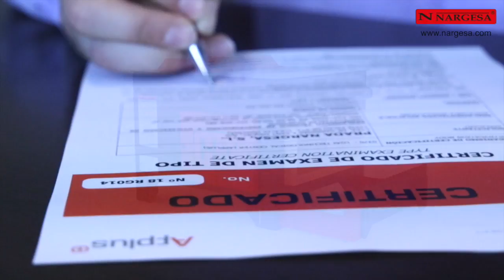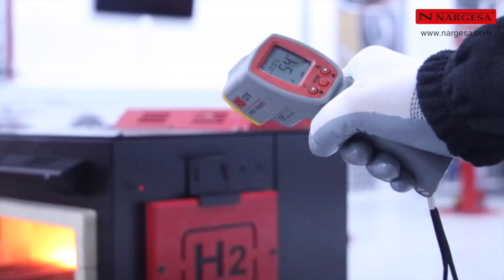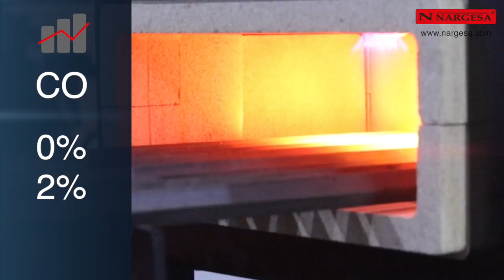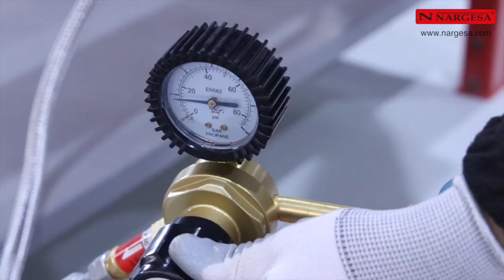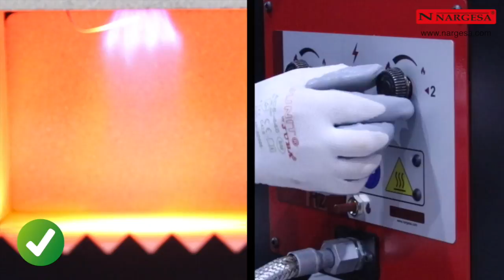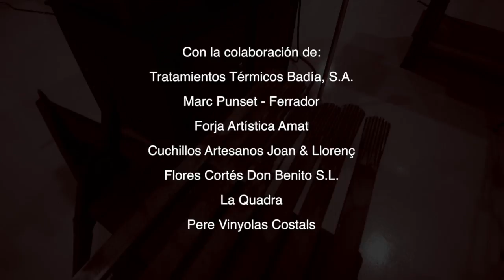INCREIBLE FRAGUA DE PROPANO / HORNO PARA LA FORJA H2 NARGESA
NUEVO Horno para la Forja Artística H2 Nargesa, + SEGURO + EFICIENTE y 100% RESPETUOSO CON EL MEDIO AMBIENTE.

La fragua de propano está equipado con dos quemadores para calentar el hierro y poder trabajarlo: moldear, doblar, agujerear, soldar, templar, forjar, herrar caballos...

El NUEVO horno de forja a propano H2 Nargesa, se ha diseñado para calentar hierros de manera mas eficiente, mas segura y respetando el medio ambiente. MAS SEGURO: Incorpora nuevos sistemas de seguridad para el operario. Cumpliendo la norma RD919/2006. Certificado por el Laboratorio General de Ensayos e Investigaciones: Technological Center APPLUS. MAS EFICIENTE: Consume hasta un 75% menos gas y alcanza mayor temperatura que cualquier horno de su categoría. (mas de 1300ºC) 100% RESPETUOSO CON EL MEDIO AMBIENTE: Emisiones inferiores a 0,002% de CO. Recubrimiento interno de vermiculita, 100% natural y reciclable.

Utilizado en herrerías de forja ornamental para calentar el hierro, hasta que esté maleable y poder moldearlo para conseguir las formas deseadas, trabajar los extremos de las varillas, fabricar herraduras, cuchillos, espadas, hachas, todo tipo de piezas de forja artística, esculturas en hierro y decoración de forja, muebles de hierro para jardín, sillas de forja, mesas de hierro forjado... Es un buen sustituto de la antigua Fragua, mucho más limpio, rápido y eficaz.

VENTAJAS DE LA FRAGUA DE PROPANO PARA LA FORJA H2

Seguridad: La seguridad del operario es una de las principales premisas en el momento de diseñar todos los equipos Nargesa. El Horno de forja H2 incorpora todos los dispositivos de seguridad necesarios para el bienestar del operario que lo utiliza, cumpliendo con la normativa vigente en España, del Reglamento de aparatos que utilizan gas como combustible RD919/2006.
Encendido electrónico automático: Evita que el operario introduzca las manos en la cámara de combustión para prender el gas. No es necesario ningún utensilio para generar la chispa.
Sistema de gas integrado en la estructura del Horno: Los componentes quedan totalmente protegidos de golpes que puedan dañarlos y provocar fugas.
Aislantes de la cámara de combustión: Estos elementos están formados por un material 100% natural, vermiculita compactada, no dañino para la salud. 100% reciclable al no incorporar fibras de vidrio ni cerámicas.
Válvula anti-retorno: Esta válvula regula la dirección del flujo del gas evitando que se dirija a la bombona.
Válvula de seguridad termopar: Este dispositivo cierra el paso del gas cuando la cámara de combustión se enfría a causa de alguna anomalía, evitando posibles fugas.
Eficiencia energética: El ahorro de energía es otro de los aspectos que ha tenido en cuenta nuestro departamento de I+D para diseñar este horno.
Consumo de combustible: El consumo de los hornos Nargesa ha disminuido en un 75%, es decir, consume 1/4 del combustible que utilizan los hornos de su categoría. Con una bombona de gas propano GLP de 35Kg, el Horno H2 funcionará 50 horas con sus dos quemadores encendidos. Si solo utilizamos uno, el rendimiento se duplica.
Pérdidas de gas: No existen pérdidas de combustible, todo el gas propano que entra en la cámara de combustión se quema, sin desperdicio. Este proceso es posible con la nueva concepción de los quemadores, diseñados y fabricados por Nargesa.
Respeto por el medio ambiente: es totalmente inviable fabricar maquinaria que no tenga en consideración el planeta que habitamos.

Con la colaboración de:
Tratamientos Térmicos Badía, S.A.
Marc Punset - Ferrador
Forja Artística Amat
Flores Cortés Don Benito S.L.
La Quadra
Pere Vinyolas Costals
+INFO
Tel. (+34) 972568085